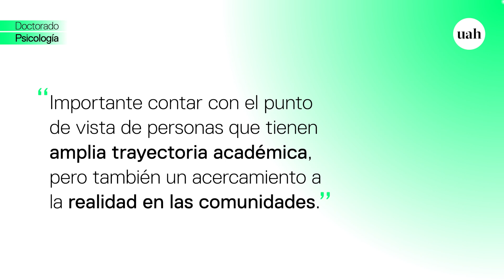Comentario Camila Urrea | Summer School 2024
El Doctorado en Psicología de la Universidad Alberto Hurtado, con el patrocinio de la International Society for Theoretical Psychology (ISTP), desarrolló la versión del 2024 del Summer School.

En esta oportunidad contamos con la visita de Rossella Traversa, University of West Georgia, USA; Pilar Riaño-Alcalá, University of British Columbia, Canadá; y Marc Clará, Universitat de Lleida, España.